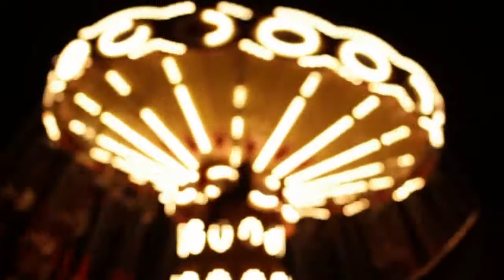रियो डी जनेरियो कार्निवल, Rio de Janeiro carnival 2022, Brazil. Trending Places in the World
Rio de Janeiro Carnival 2022,  Brazil.  Trending Places in the World | Top 10 | Travel Vlogs | रियो डी जनेरियो कार्निवल

Rio de Janeiro's Carnival is held every year before Lent and is recognized as the world's largest carnival, with two million people on the streets on any given day. Rio de Janeiro hosted the first Carnival celebration in 1723.
Since the 1650s, the Rio Carnival has been held. Expensive feasts were organized to honor the Greek wine gods during this time. The Romans worshipped Bacchus, the god of the grape harvest. The Portuguese created the 'Entrudo' celebration, which influenced the creation of the Carnival in Brazil.
The festivities include colorful costumes, samba music, and dance, stunning parades, and gastronomic festivals.

Rio de Janeiro carnival Brazil